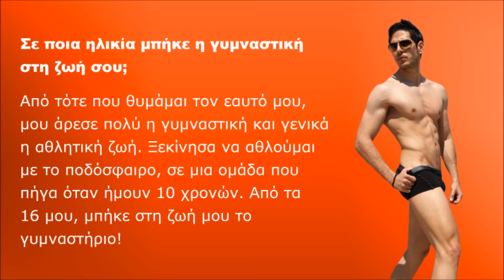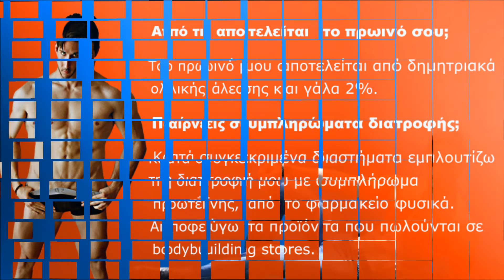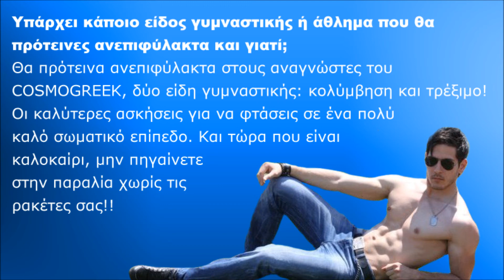COSMOGREEK: Fit Man of the Month 8.2011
Ο Κωνσταντίνος Βαρδακώστας είναι ο "Fit Man of the Month Αύγουστος 2011"! Αποκαλύπτει αποκλειστικά στο COSMOGREEK τα μυστικά του τέλειου σώματος του! Όλες οι φωτογραφίες χρησιμοποιήθηκαν υπό την άδεια του κ. Βαρδακώστα.